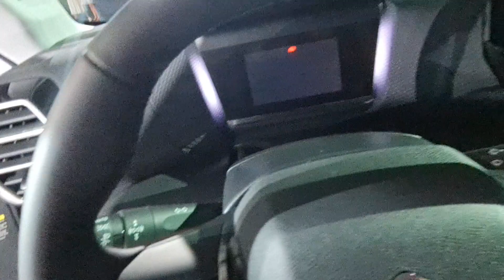iAuto piedalās PASAULES PIRMIZRĀDĒ - Citroen eC4X 20.05.2022